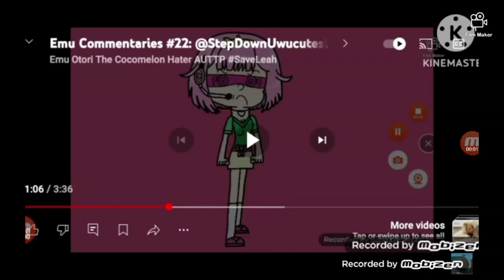I Interrupt @StepDownUwucutesingle For Jumping Into Conclusions